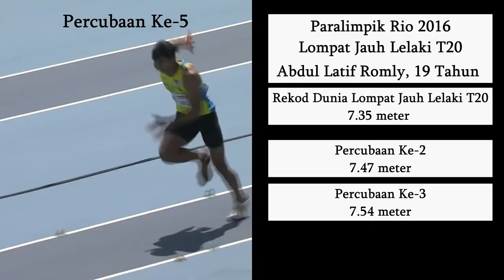ABDUL LATIF ROMLY 19 Tahun | 3 Rekod Dunia Dalam Sehari | Lompat Jauh T20 | Paralimpik Rio 2016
Abdul Latif Romly (lahir 31 Mac 1997 di Perlis, Malaysia) ialah seorang atlet Paralimpik Malaysia. Beliau terkenal kerana berjaya memecahkan rekod dunia lompat jauh T20 sebanyak tiga kali pada hari yang sama lalu memenangi pingat emas ketiga Malaysia pada 11 September di Sukan Paralimpik Musim Panas 2016 di Rio de Janeiro.
Abdul Latif bin Romly (born 31 March 1997 in Perlis, Malaysia) is a Malaysian Paralympic athlete who broke T20 long jump world record 3 times on the same day and won Malaysia's third gold medal on September 11 at the 2016 Paralympic Games in Rio de Janeiro.

8/2/2022
Atlet Para Olahraga Abdul Latif Romly terima pingat Panglima Mahkota Wilayah (P.M.W.) yang membawa gelaran "Datuk".